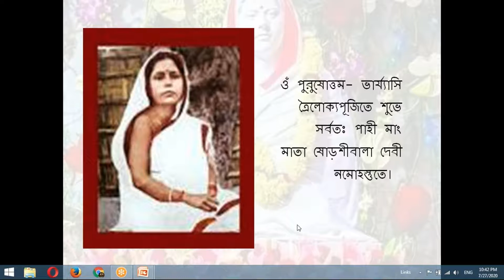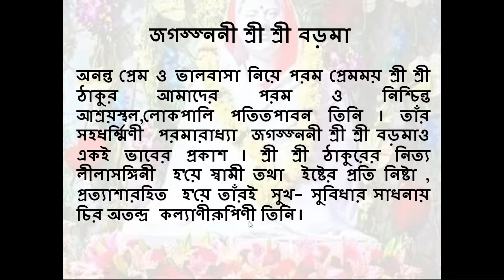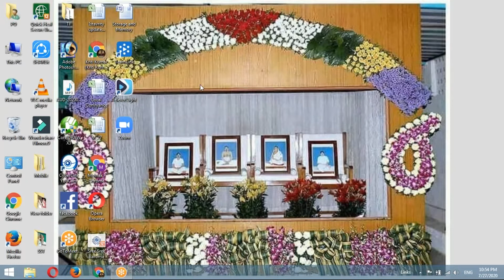Smt Aprna Ghosh, Kanpur